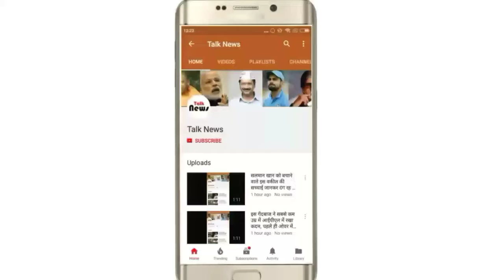Viral Photo: बिना कपड़ो के कार में दिखे रणबीर और कैटरीना, क्या फिर से हो गया है दोनों को प्यार?